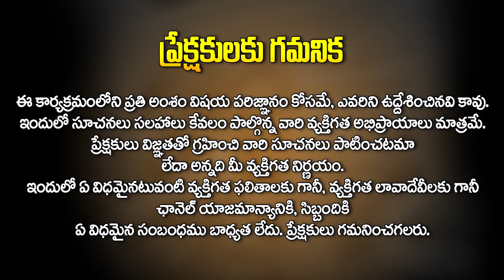మాఘ మాసంలో పుట్టినవారి లక్షణాలు || Nature and Characteristics of Magha Season born